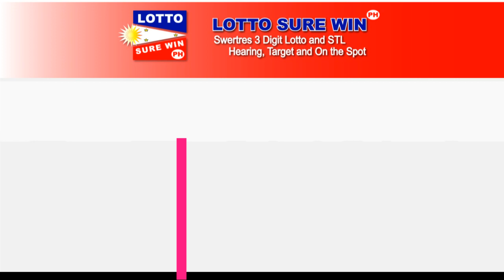SWERTRES HEARING TODAY 3D LOTTO AND STL ALL DRAW (FEBRUARY 8, 2021)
Swertres Hearing
lottosurewinph
Win Swertres
Swertres Sure Win
Swertres Surewin
Swertres Target
How to Win Swertres
swertres result
swertres result today
swertres results
swertres hearing
swertres guide
swertres today
swertres
swertres philippines